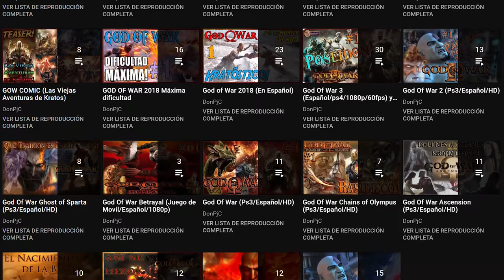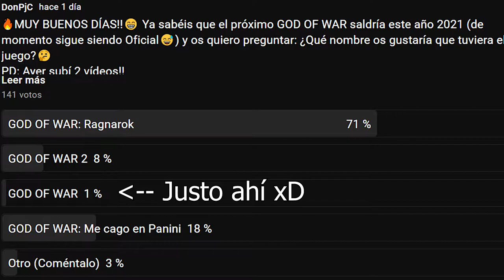¡GOD OF WAR 2 se retrasa a 2022 para Ps4 y Ps5! ¿Titulo del juego?🤔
➜Carátula del juego no oficial, imagen realizada por "@BT_BlackThunder
" en Twitter

TORRE/Gabinete: Thermaltake Core X5 (verde)
CPU: Ryzen 7 1800X (disipación líquida)
GPU: Gtx 1080Ti (GIGABYTE AORUS)
Placa Base: Gigabyte X470 AORUS ULTRA GAMING-CF (AM4)
🎙Micrófono: Rode NT-USB (antes el Snowball)
Teclado: KROM Khaido
Ratón: Titanwolf 16400 dpi - 18 botones
TV: 43" Hisense 4K (60fps)
WebCam: Logitec 922 (FullHD)
🎮Mando: Nacon - Revolution Pro Controller 2
Capturadora: Elgato hd60 Pro